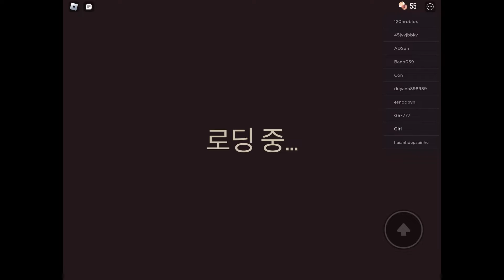Roblox doors 플레이 영상